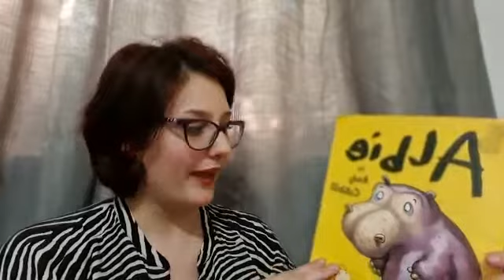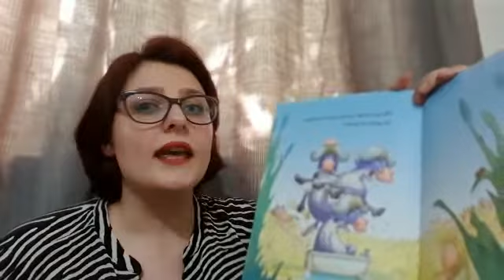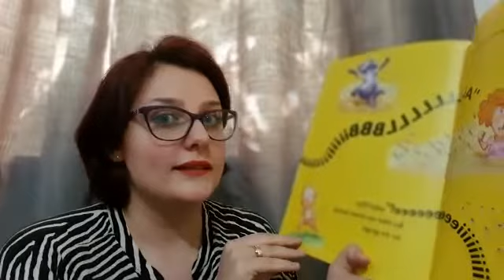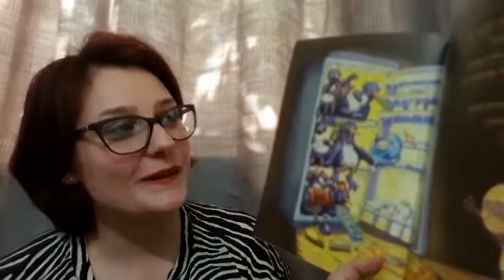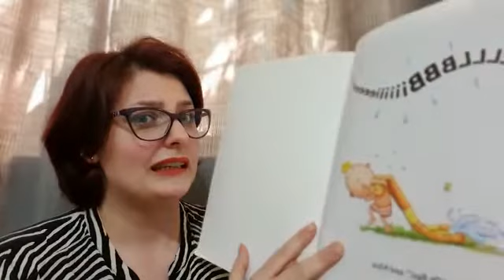Story Time at Pick Me with Miss Clau-Albie